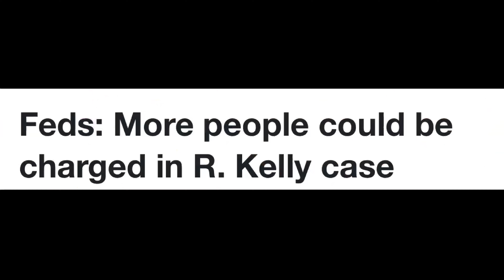More EN🅰️BLERS 🅰️Re G0ing 2️⃣🅱️ Ch🅰️rged Al0️⃣ng w/ Robert R Kelly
More EN🅰️BLERS 🅰️Re G0ing 2️⃣🅱️ Ch🅰️rged Al0️⃣ng w/ Robert Sylvester R Kelly
R Kelly, Robert Sylvester Kelly, Robert Kelly, Surviving R kelly Full Documentary, surviving r kelly episode 5, greg landfair jr, greg landfair entertainment, all viral access media, r kelly music, r kelly greatest hits, r kelly new news, r kelly updated, r kelly updates More EN🅰️BLERS 🅰️Re G0ing 2️⃣🅱️ Ch🅰️rged Al0️⃣ng w/ Robert R Kelly